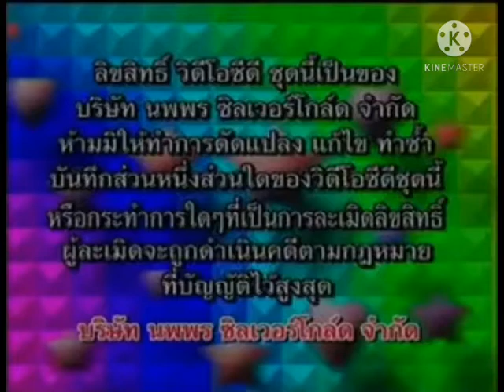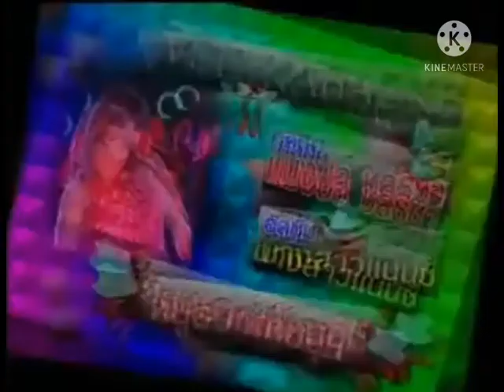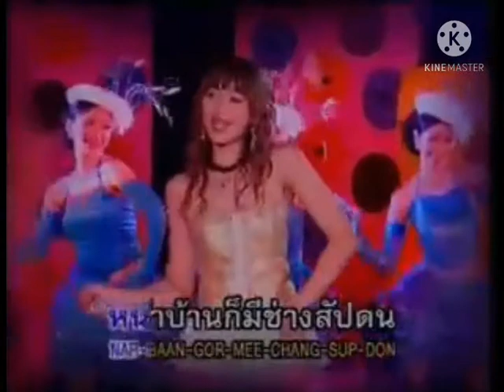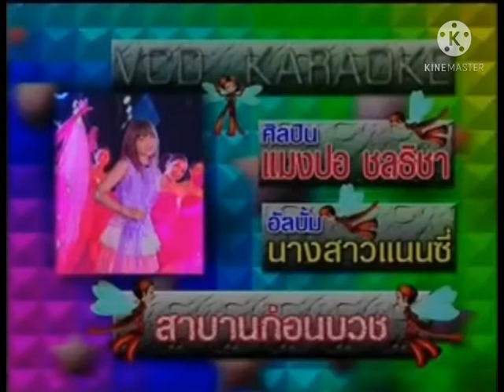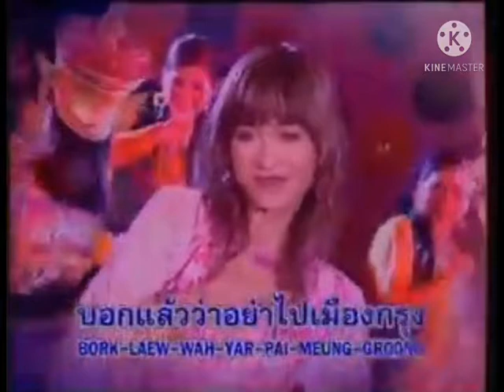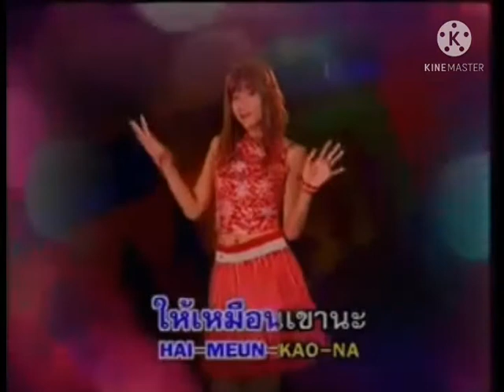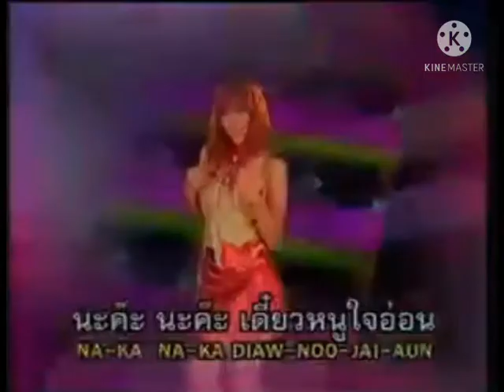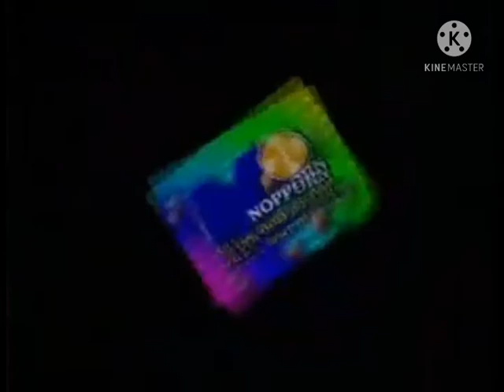แมงปอ ชลธิชา นางสาวแนนซี่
มิกซ์ จินดา ศิลาลิขิต ดนตรี นฤพนธ์  พานทอง

ห้องบันทึกเสียง : นพพร โปรโมชั่น  อำนวยการผลิต : พนม นพพร เจ้าของลิขสิทธิ์ :

 ชื่อชุด : นางสาวแนนซี่ (2547)  ศิลปิน : แมงปอ ชลธิชา

1 นางสาวแนนซี่                     ( ผู้แต่ง  ฉัตร  เชียงใหม่)

2  หนูอยากโดนอุ้ม                ( ผู้แต่ง  ป้อม   พนาวัลย์)

3 รักเก้อเพราะก้อนอิฐ          ( ผู้แต่ง  เจษฏา เรืองนาม)

4 สมชายเปลี่ยนไป                ( ผู้แต่ง  มนตรี  พานเทียน)

5 สาบานก่อนบวช                  ( ผู้แต่ง สุชิน    ชอบธรรม)

6 บอกแล้วไม่เชื่อ                   ( ผู้แต่ง  จเด็ด  ดวงมาลา)

7 อย่าหลอกกันนะ                  ( ผู้แต่ง สุชิน  ชอบธรรม)

8 หัวใจกุ๊กกิ๊ก                          (  ผู้แต่ง  ชิน   เรืองอุไร)

9 ปล่อยหนูไว้ดูเล่น               ( ผู้แต่ง  เนาว์  อนุรักษ์)

10 จับเข่าคุยกัน                  ( ผู้แต่ง  ศุภชัย  คุ้นสังข์ทอง)